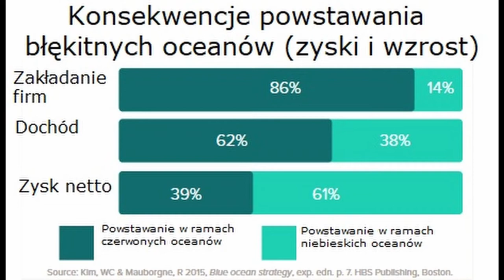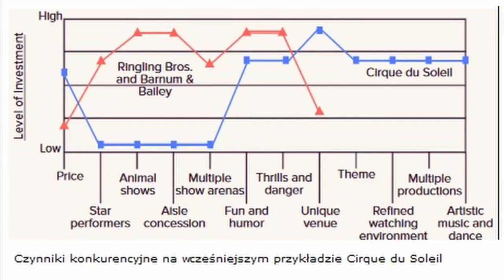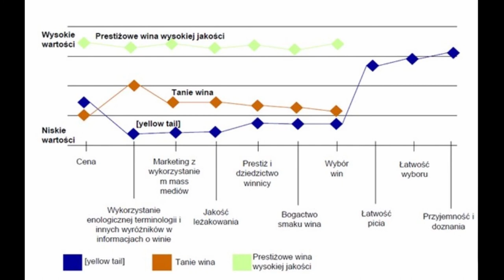Strategia błękitnego oceanu (przykłady). Czyli jak stać się PIONIEREM w branży.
Strategia błękitnego oceanu, to koncepcja polegająca na stałym poszukiwaniu nowych, niezajętych jeszcze przez konkurencję miejsc na robienie pieniędzy. Zamiast walczyć z rywalami o to, kto wyrwie dla siebie największy kawałek tortu, lepiej poszukać innego. Takiego, którym nie trzeba się z nikim dzielić.Błękitny ocean, jest określany niewykorzystaną przestrzenią rynkową, w której producent sam kreuje popyt, dzięki czemu ma szanse na bardzo zyskowny wzrost."Tworzenie błękitnego oceanu może następować m.in. poprzez poszukiwanie alternatywnych branż w stosunku do już istniejących czy dostarczanie komplementarnych produktów, poszukiwanie klientów wśród tych grup, które kupują dany produkt bardzo rzadko lub tych, którzy dotychczas w ogóle nie kupowali.” Nie każdy błękitny ocean jest kreowany od podstaw, niektóre z nich tworzone są z części czerwonych oceanów przy pomocy poszerzania obecnych granic prosperujących już na rynku branż. Przy tworzeniu nowego produktu na błękitnym oceanie konkurencja jest nie istotna, gdyż reguły funkcjonowania go na rynku są dopiero ustalane. Firmy chcące utrzymać zyski na wysokim poziomie wyników muszą wyjść poza otaczające je ramy konkurowania, więc strategia błękitnego oceanu jest dobrym rozwiązanie to dobrego prosperowania działalności na współczesnym rynku. Strategia błękitnego oceanu nie posiada obiektywnych szans i zagrożeń, ponieważ przedsiębiorstwo można budować nawet wokół zagorzeń.

Według badań W. Chan Kim i Renée Mauborgne, którzy przeanalizowali 108 firm wprowadzających na rynek nowe produkty – 86% polegało na poszerzeniu linii produkcyjnej wprowadzając małe udoskonalenia na obszarze czerwonych oceanów. Wpływ na całkowite przychody wynosił tylko 62% i zaledwie 39% wpływu na całkowite zyski. Pozostały 14% przedsiębiorstw ustawiło sobie za cel utworzenie błękitnych oceanów. Uzyskały 38 % całkowitych przychodów, a 61 % całkowity zysk.